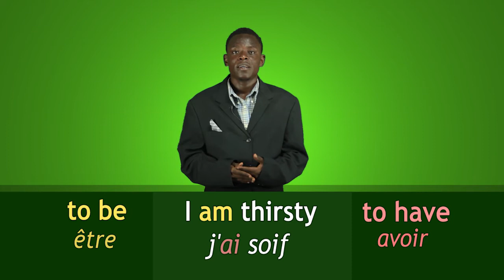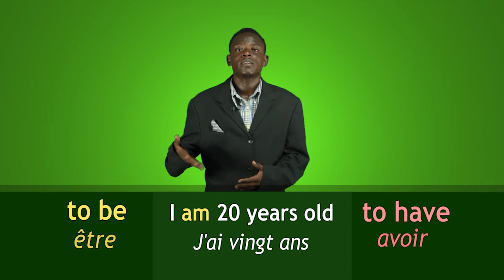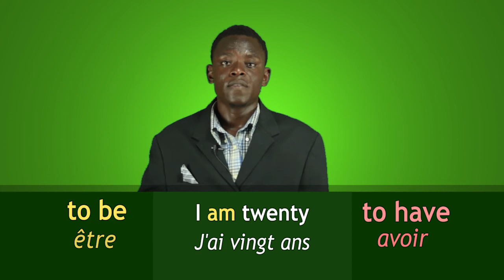English Lesson #14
Aprann kek Anglais pou pale a etranje yo!

Remen bon fruit TV? Visite nou an